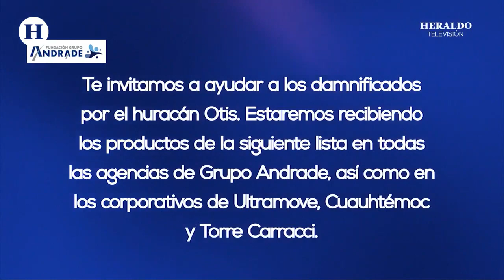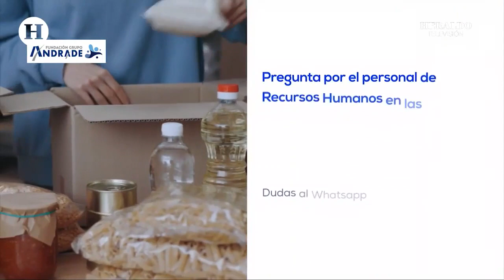Daños por el huracán "Otis" en Acapulco superan los 11 mil 400 mdp, estiman aseguradoras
A más de dos semanas del impacto del huracán "Otis" en el estado de Guerrero, el sector asegurado ha contabilizado 12 mil 35 siniestros reportados por asegurados; conforme con estimaciones de indemnización por los daños es de alrededor de 11 mil 424 millones de pesos (unos 661 millones de dólares).